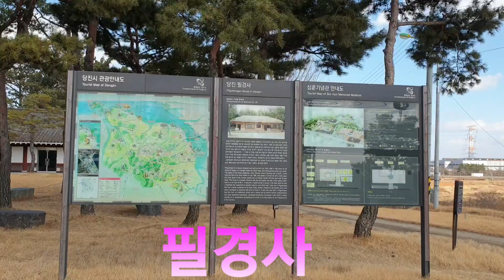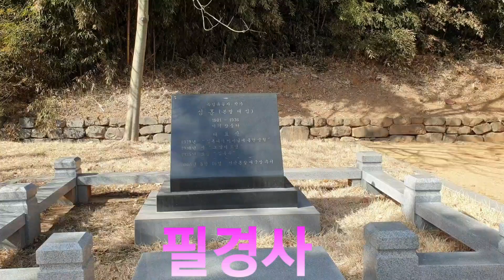필경사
2021년 2월 15일 충남 당진시 송악읍 부곡리 251-12  소재  심훈(대표작:상록수)이 낙향후 지내던 곳으로 충남 기념물 제 107호다